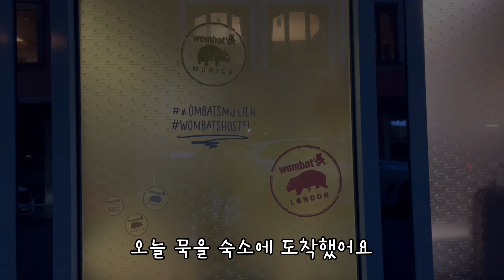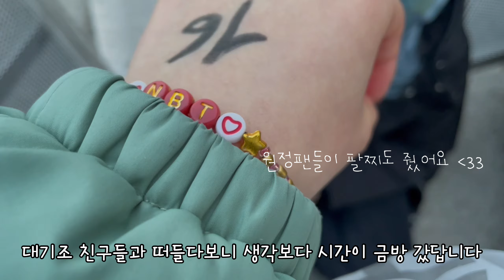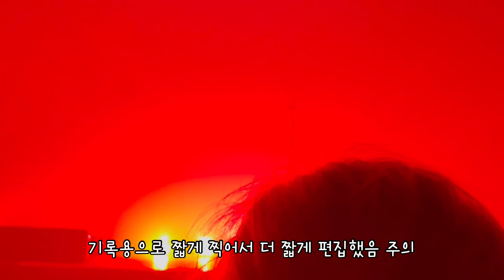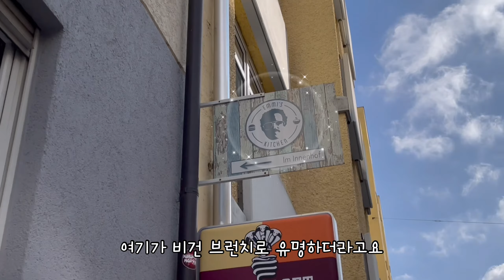낫벗띠 1박4일 뮌헨 원정 | 독일여행 | Nothing But Thieves DCC Tour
오랜만이에요! 저는 지금 벨기에 겐트에서 교환학생 와있답니다. 온지 한 달이 넘었는데 영상을 만들 시간도 정신도 없어서 이제야 새벽 내내 편집해서 하나 올려요. 원래 낫벗띠 공연은 너무 겐트 오자마자인 것 같아서 일정에 없었는데 이번 앨범을 최근에 너무 많이 들어서 이번 투어 못 보면 너무 후회할 것 같은 거예요. 그래서 수업 일정 나오자마자 (금-월 공강이라!) 다 매진되고 남은 곳 중 그나마 주말 동안 갔다올만 한 곳으로 공연 일주일 전에 주루룩 예매했어요ㅋㅋ 결국 이것도 며칠 뒤에 매진됨! 3박4일인데 (영상엔 실수로 3일이라고 씀) 그 중 이틀은 밤버스에서 자서 1박4일 일정으로 다녀왔어요ㅋㅋㅜㅜ 돈은 없지만 시간과 체력(아주 간신히)은 있는 지금이 아니면 어제 이렇게 다녀보겠냐며ㅋㅋ 공연 당일에 줄 설 때 오전에만 비 좀 오고 오후부터 다음 날 시내 돌아다닐 때는 내내 해도 떠있고 날씨 운도 엄청 좋았어요. 뮌헨은 처음 가봤는데 제 취향에는 너무 컸지만 건물들이 너무 예뻐서 좋았어요. 영국 정원도 좋았고요
뮌헨에서 출발하기 전에 갔던 식당에 카메라를 놓고왔는데 그 사실을 돌아오는 버스에서 알았고 도대체 뭔 식당이 어디에도 전화번호가 없어서 낙담하려던 차에 친한 독일 친구들한테 연락을 돌렸더니 영상에서 언급한 뒤셀도르프 출신 친구가 자기 이모가 뮌헨에 산다고 연락을 해줘서 그 분이 제 카메라를 찾아서 택배로 보내주셨어요ㅋㅋㅋㅋ 뭐 잃어버리시려거든 친구 사는 동네 가서 잃어버리세요
2월에는 아직 새 도시 새 학교 새 집에 적응이 안 돼서 기분이 그닥 안 좋아서 공연 끝나고 현타가 세게 왔지만 지금은 잘 지내고 있답니다. 이거 갔다가 주 뒤에 THE1975 콘서트도 가고 그 담주에는 친구들 만나러 아흔이랑 뒤셀도르프 또 갔어요ㅋㅋ 오울루 돌아갈 때까지 매 주말 뭔갈 하면 시간이 빨리 가겠지 하고 일정을 마구 잡아서 엄청 바쁘답니다. 유럽 방방곳곳에 사는 친구들 만나러 가는 것도 영상으로 만들 수 있으면 좋겠어요